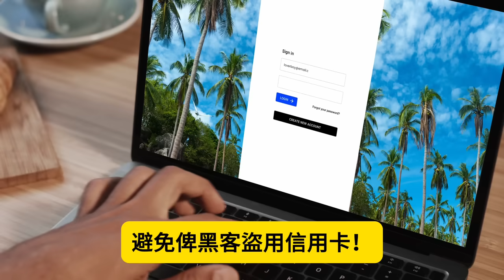9.20【 日本震怒了！燃起日本人大叫乾脆和中國斷交！】深圳事件鬧大！日本按不住怒火，怒斥要和中國斷交！中國部分網民竟也站在日本立場斥責中共煽動仇日！主持: Johnny Fok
9.20【 日本震怒了！燃起日本人大叫乾脆和中國斷交！】深圳事件鬧大！日本按不住怒火，怒斥要和中國斷交！中國部分網民竟也站在日本立場斥責中共煽動仇日！